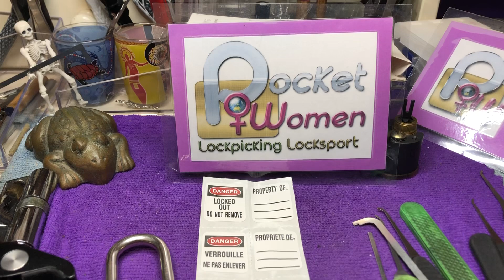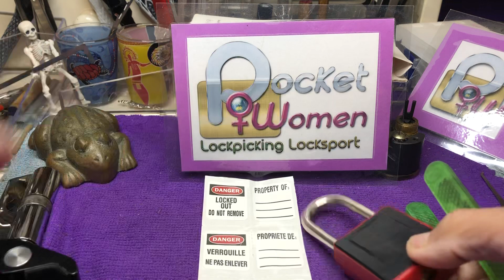(391) update LotoLockTuesday | Master Lock 410 giveaway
- Standard compliance for YouTube guidelines on giveaways apply. (you can look this up)
- use the hashtag LotoLockTuesday and @PocketWomen in your description or title to have your video found and added to the playlist on my channel
  - NO SHORTS must be a standard video
  - Only content which is your own is eligible to enter
 - No need to be a subscriber to my channel to enter the draw, it is all about participation.
  - maximum times you can win is six in 2024
  - video content is anything and everything to do with lockout tagout locks. Even if you attempt an open. Content in the wild or in your lock space
  - YouTube often disables my comments. To leave a comment check back in and leave a comment when the comments are reset to allow comments.
- if I have not seen your video, check the playlist if your video is in it I will eventually get a chance to watch it.
  - There is no pressure to be in the draw. I just want anyone who is interested in loto locks to be able to see your video and the playlist is the easiest place to find current loto lock videos.
  - this series is about having fun with loto locks. Lock picking, exploding, gutting, showing off the locks, education about loto locks, exploring.  history and evolution, OH&S specifications, old, used, new, you name it we want to see it and learn about it.
  - Monthly entry’s are drawn every three months or when I can. This is to save on postage if you are a multiple winner. It takes me three months to save up for the costs of postage.
  - winners will have the option to add to their package if they wish to pay the additional postage costs to include any other locks or locksport items from Australia that they purchase or are gifted to save on the costs of international postage. Just have the parcel sent to me and we can do a bundle.
 - Entries from the last 6 months of 2023 are being collated and a final update for entries from 2023 will be announced so that if your video has been missed that will be the time to tell me about it.
- Judges are The Lock Frogs adjudicator is Skelly their decisions are final.
- Up for grabs for your participation in LotoLockTuesdayis a brand new never been picked Master Lock 410 loto padlock.
Choose your colour Black Yellow or Blue.
- Remember to read these rules

A big thankyou to all the participants in this 3 monthly draw. Your participation helps to spread the word out into the Locksport Community that Loto locks are a lot of fun.

REMEMBER THERE IS A SCAMMER TELLING PEOPLE THEY HAVE WON GIVEAWAYS AND TO HIT A LINK TO CLAIM YOUR WINNINGS - this is not how you find out you have won this giveaway, winners find out through my announcement video only that they have won. DON’T GET SCAMMED